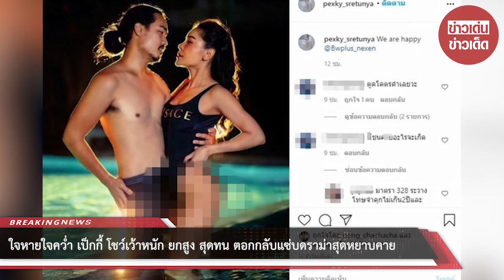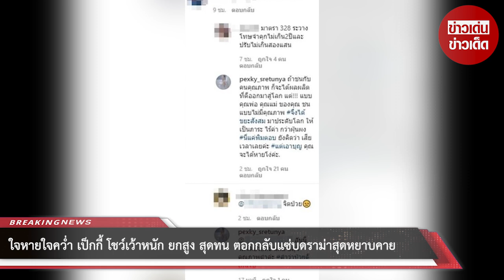ใจหายใจคว่ำ เป็กกี้ โชว์เว้าหนัก ยกสูง สุดทน ตอกกลับแซ่บ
ขอบคุณที่มา :
ขอขอบคุณข้อมูลจาก: